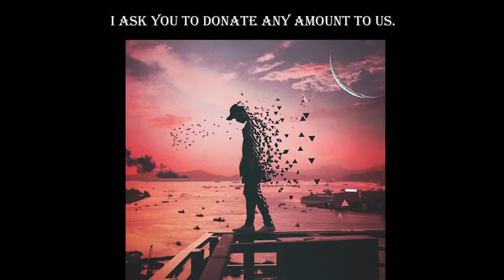STRANGE EVENTS 3# Wydarzenia na naszej Ziemi